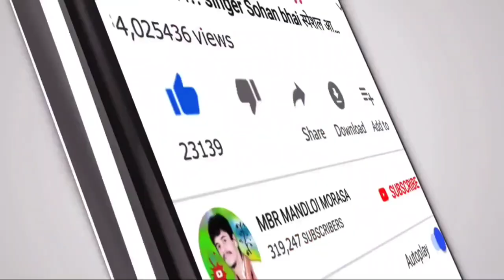जानुडी मारी DJ मा चाले ‼️Janudi Mari Dj Ma chale‼️ दुल्हन को खतरनाक नाचा रहे हैं dancer video 2021